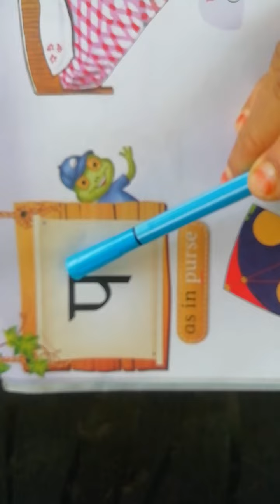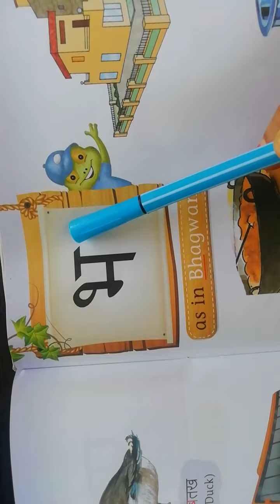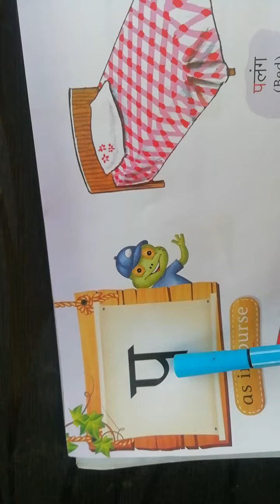Marathi (akshar odakh)